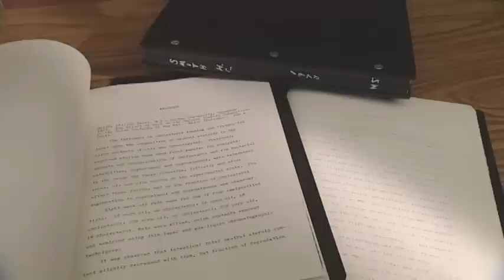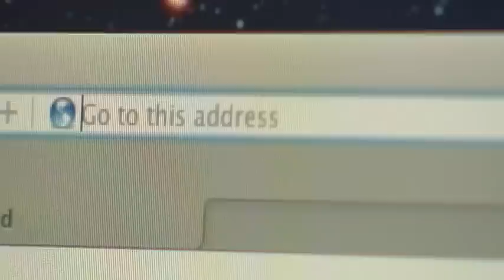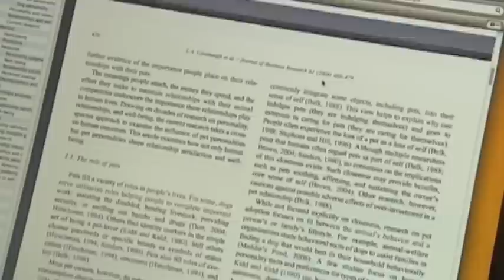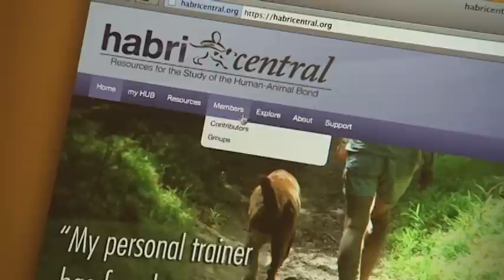HABRI Central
With a vast bibliography and repository of published and unpublished literature and media, an online outlet for publication, and a collaborative workspace built on the HUBzero platform for digital scholarship, HABRI Central will be the place to go for human-animal bond research and collaboration when it launches in 2012.

The founding partners of HABRI Central are Purdue Veterinary Medicine and Purdue University Libraries. While it is owned by Purdue University and editorially independent, generous initial funding for the project has been provided by the HABRI Foundation.